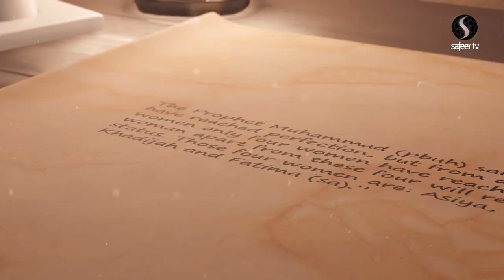Martyrdom Lady Fatima (sa)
The Prophet Muhammad (pbuh) said:-
“Many men have reached perfection, but from among all women only four women have [reached perfection]; no other woman apart from these four will reach this status. Those four women are: Asiya, Maryam, Khadijah and Fatima (sa).”